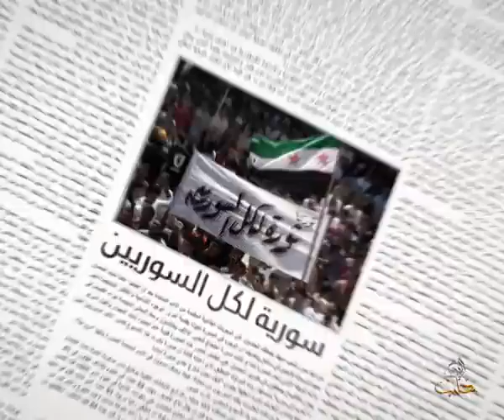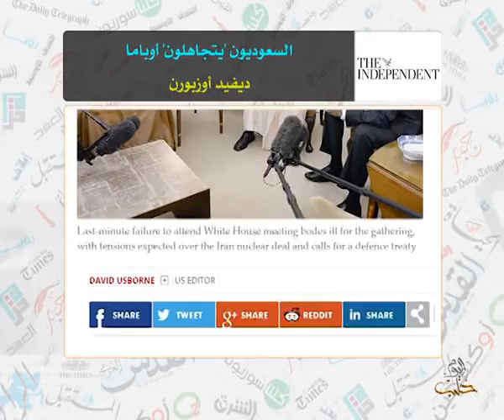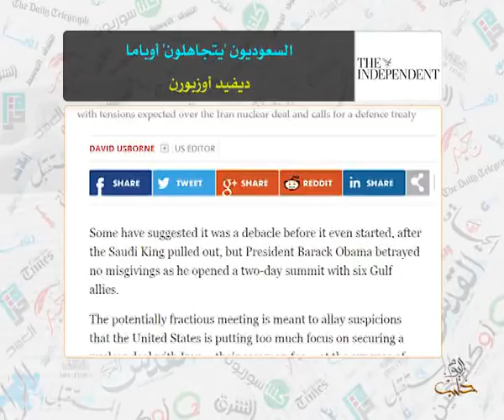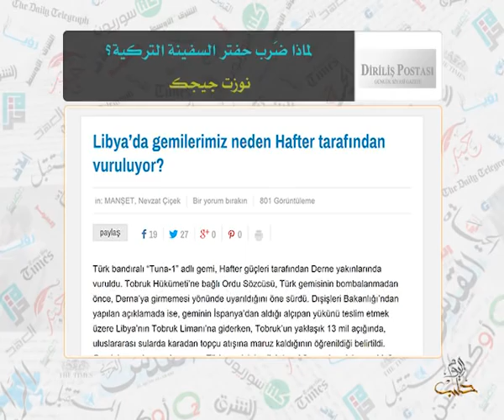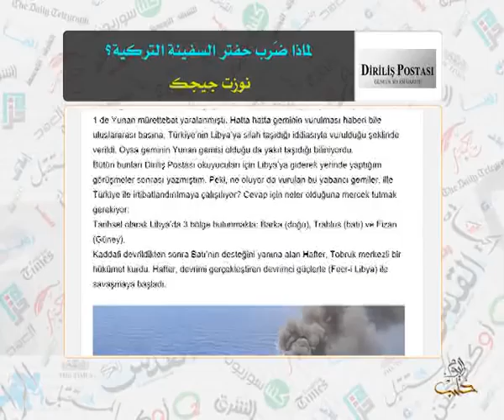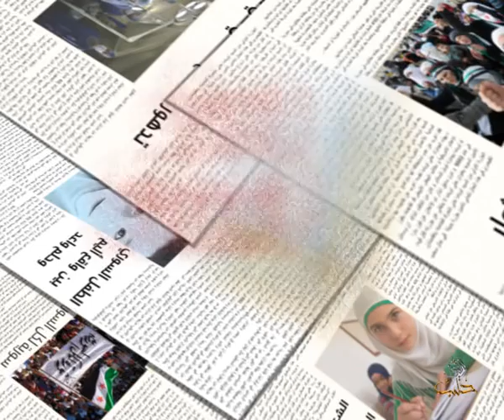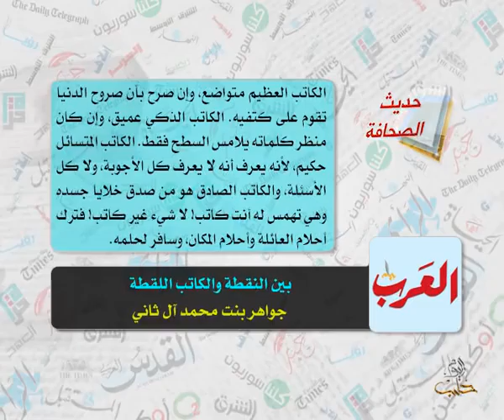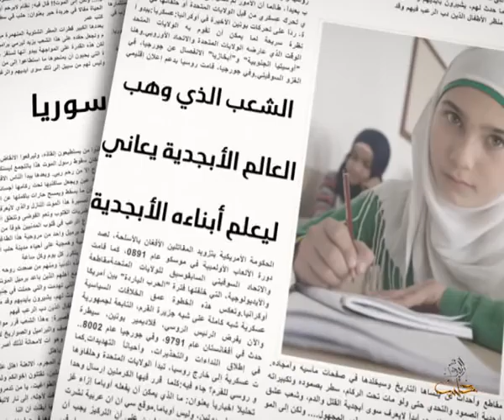حديث الصحافة 16 5 2015